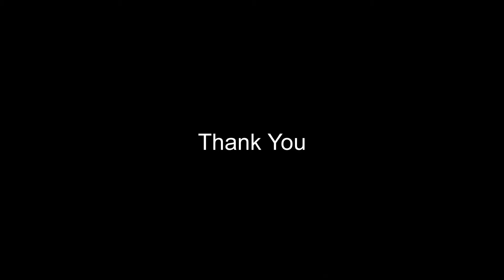my blur beauty